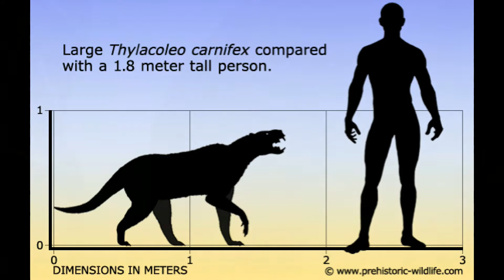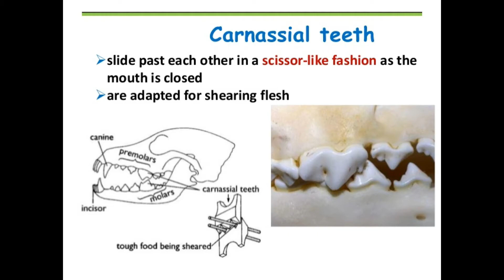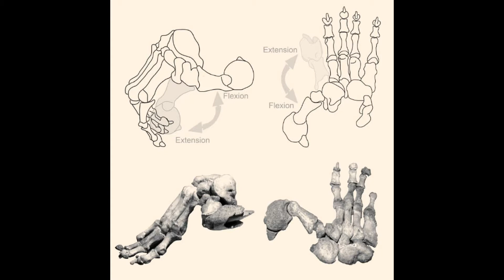Thylacoleo Educational Special - Marsupial Lion [28]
The Thylacoleo was the biggest carnivorous marsupial to ever live and it's strange and unique teeth have confused palaeontologists for years.
Join me here at Shredder's Zoo to find out more.